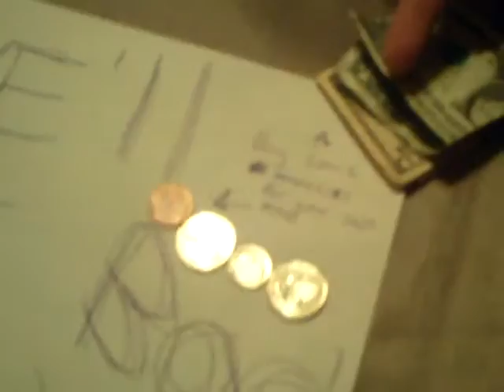The Brian Sereis Season 1 (Part 3)